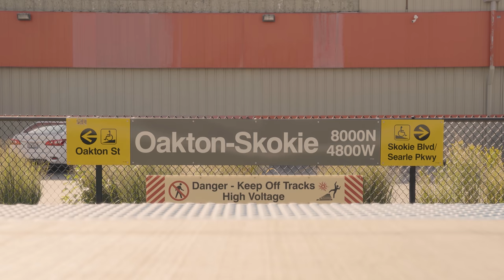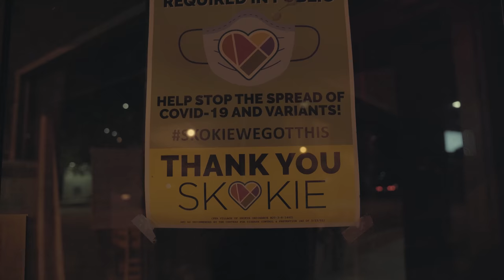Skokie | a love letter to the american suburb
-- GEAR --
Camera: A7III
Lens: Sigma 28-70mm f/2.8
Lens Filter: K&F Concept 67mm Fader ND Filter